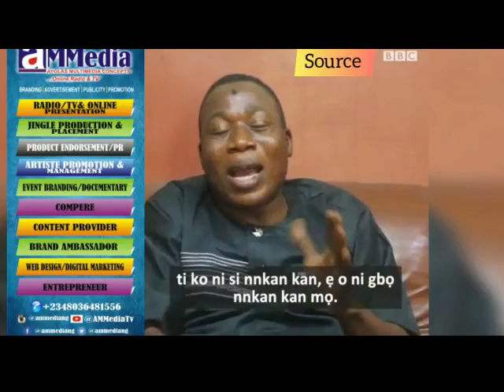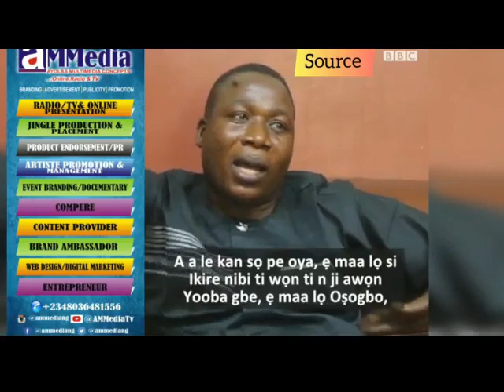WE ARE READY TO CONFRONT BANDITS IN YORUBA LAND- SUNDAY IGBOHO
ItetisiSpecial jcmc Ayodeji Sodiq on the opinion of Chief Sunday Adeniyi Adeyemo aka Sunday Igboho on this headline "WE ARE READY TO CONFRONT BANDITS IN YORUBA LAND, ONLY IF OUR LEADERS READY TO GIVE APPROVAL"